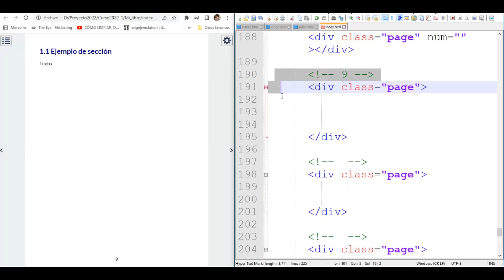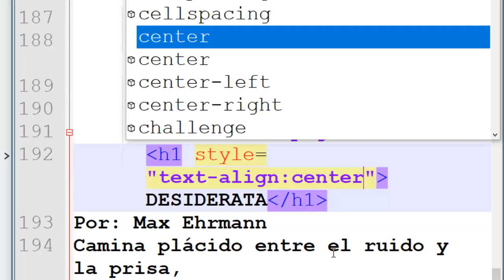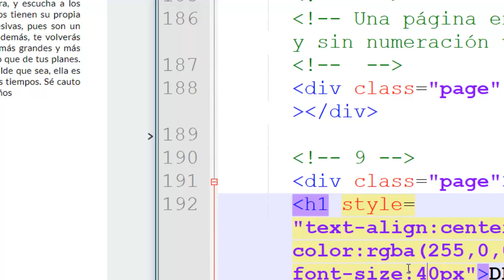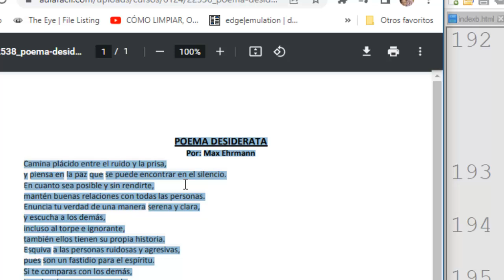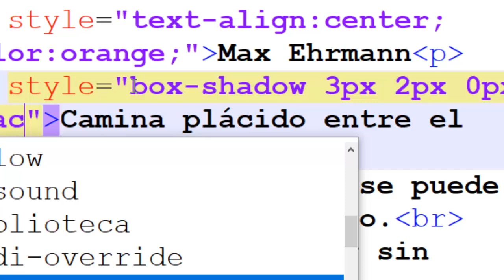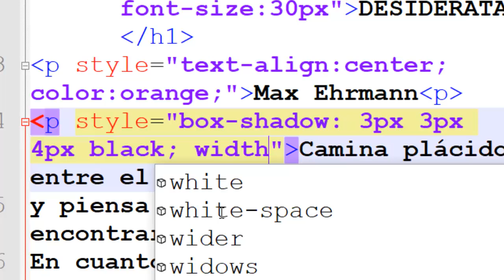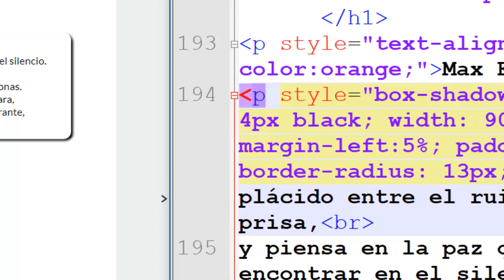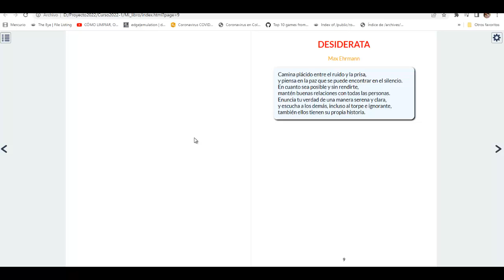Estilos en las etiquetas del libro interactivo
Se muestra cómo crear algunos estilos en las etiquetas; sin embargo, se recomienda usar algunos de ellos de forma eventual, pues lo más usual es incorporarlos al inicio del archivo o, mejor, en un archivo externo.